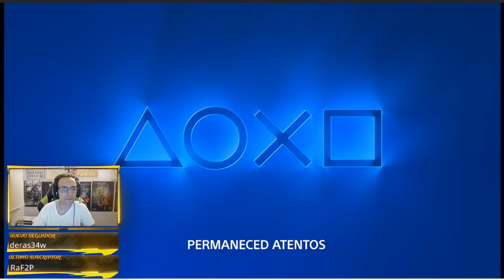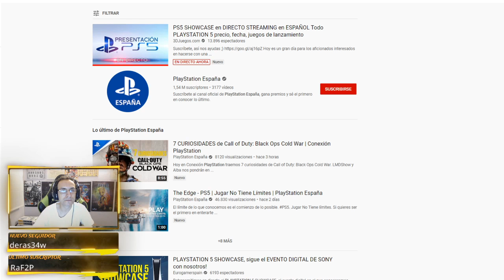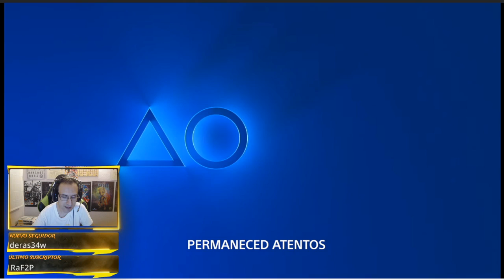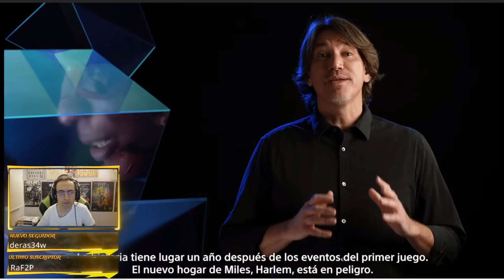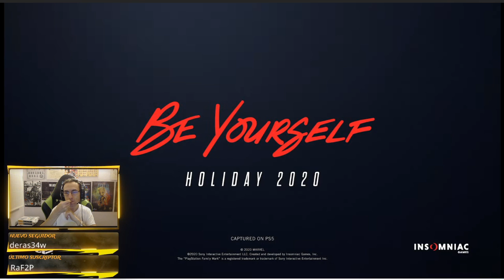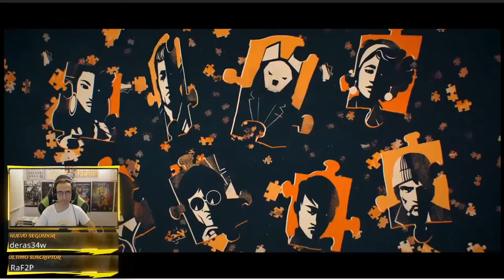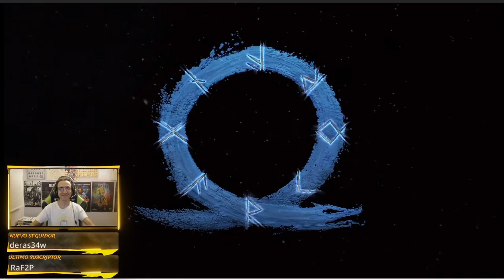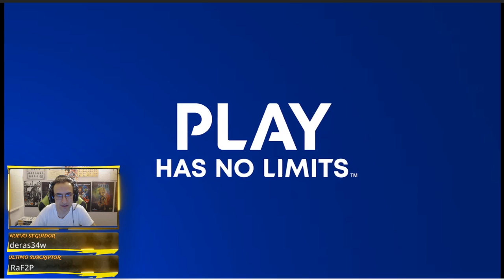PS5 SHOWCASE | Novedades de juegos, precios, fecha de PLAYSTATION 5!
Holaaa!! Hoy os traigo mi reacción al evento de todas las novedades de PS5! espero que os guste mucho y lo disfrutéis a tope!! like y fav ayudan mucho!! compartid el video y suscribiros al canal!!! muchas gracias!! MI TWITCH Hago directos cada día pasate para apoyar! Donaciones para ayudar al canal Mi Twitter